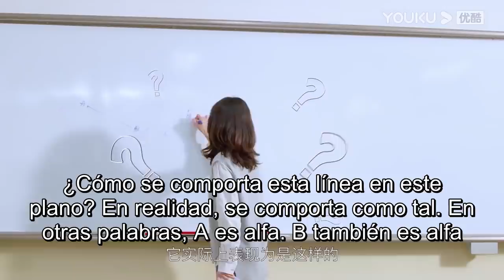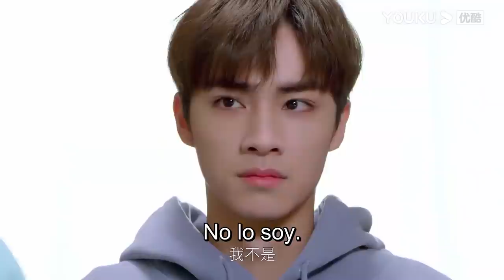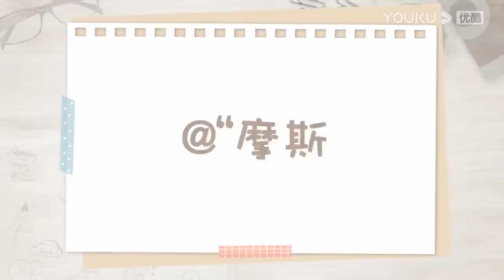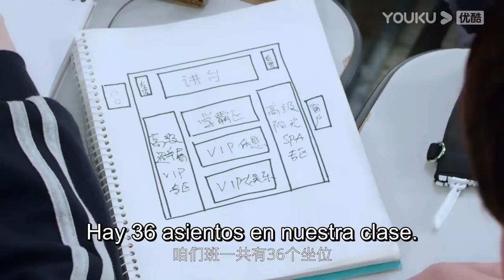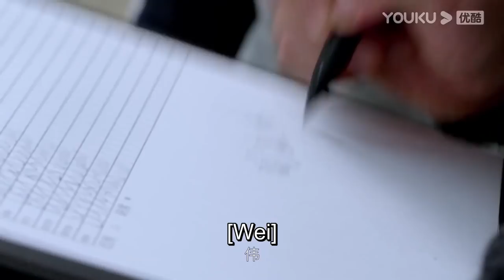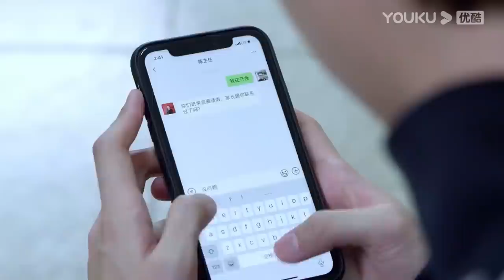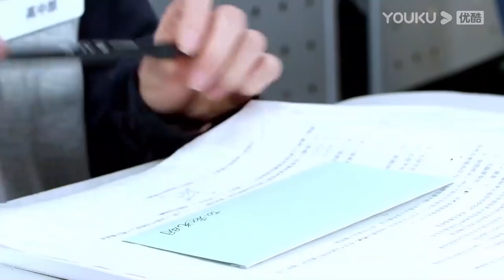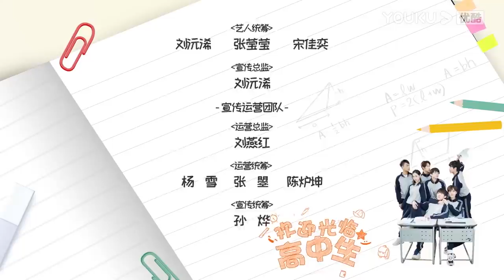[Hola, mi juventud] Recopilación de episodios | Drama de CAMPUS | Xiao Jun/Xie Xingyang | YOUKU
[Hola, mi juventud] Sigue la vida de varios estudiantes de primer año mientras viven por experencias tanto serias como divertidas.

0:00 Únase a la membresía de YOUKU para obtener acceso anticipado
0:30 Haga clic para unirse a las membresías de YOUKU para desbloquear los últimos episodios

★Protagonistas: Xiao Jun/Xie Xingyang/Cao Saiya/Lu Dinghao/Shen Bohuai/Liao Tinghao/Lv Jingxuan/Fang Dongzhi